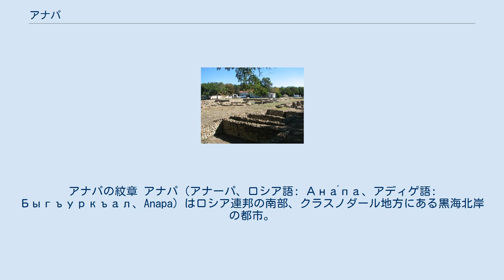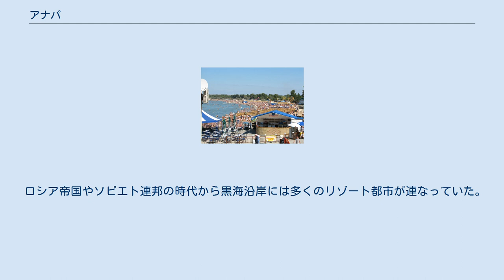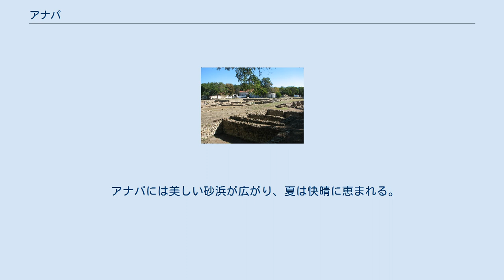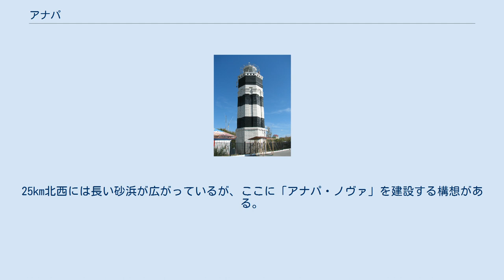アナパ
アナパの紋章 アナパ（アナーパ、ロシア語: Ана́па、アディゲ語: Быгъуркъал、Anapa）はロシア連邦の南部、クラスノダール地方にある黒海北岸の都市。
アゾフ海の入口近くに位置する。
もとはアディゲ人のナトゥハイ部族が住む港町であったが、今日では多くのサナトリウムやホテルが集中する海浜リゾート都市となっている。
 アナパのビーチ アナパはコーカサス山脈から北西へ広がる山地のふもとにあり、西は黒海に面している。
アナパから西へはタマン半島が突き出しており、クリミア半島とケルチ海峡を挟んで接近し、アゾフ海を黒海から隔てている。
 アナパは州都クラスノダルからは西へ160km。
最寄の都市には、南東へ50kmほどの位置にある港湾都市ノヴォロシースク、北へ50kmのアゾフ海南岸に位置する港湾都市テムリュクがある。
 黒海に面しコーカサスから続く山に囲まれているため、気候は温和で、1月の平均気温は1度、7月の平均気温は23度、月平均降水量は400mmとなっている。
しかし冬にはマイナス20度まで気温が下がり霜が下りる年もある。
 ギリシア人が黒海沿岸に築いた植民都市。
ゴルギッピア（Gorgippia）とあるのが今日のアナパ アナパ周辺は古代以来の歴史をもつ。
最初はシンダ（Sinda）という名の大きな港で、シンディカ（Sindica）地方の中心都市であった。
紀元前6世紀、シンダのあった場所に古代ギリシア人（ポントス人）が植民し、ケルチ海峡周囲を治めるボスポロス王国の王の名を採ってゴルギッピアと名づけた。
 ゴルギッピアは紀元前3世紀から紀元前2世紀にかけて全盛期を迎え、ゴルギッピアの船主が形成したギルドが黒海の東半分の海上交易の支配権を握った。
当地の権力者でヘロドロス（Herodoros）の息子であるネオクレス（Neokles）の像がロシア人考古学者により発掘され、現在はロシア美術館に展示されている。
しかしゴルギッピアは3世紀頃、ボスポロス王国のほとんどの地域と同様に遊牧民族による略奪を受け、繁栄は終わった。
 古代のゴルギッピアの発掘現場 オスマン帝国の要塞の門（1787年） 15世紀頃にオスマン帝国がこの地を征服し、1791年には要塞を完成させた。
現在のアナパという地名はアディゲ人がつけたものであり、18世紀頃に遡る。
 ロシア帝国は何度もアナパを攻撃した。
1828年に起こった露土戦争では、ロシア軍が1829年にアナパに対する攻囲戦を行い、アナパの要塞は完全に破壊された。
アドリアノープル条約によりこの地はロシア帝国領となった。
 1836年、要塞の跡地にコサックがスタニツァ（コサックの居住する村）を築いた。
当初、ツァーリ・ニコライ1世にちなんでニコラエフスカヤと名づけられたが、1846年12月15日、アナパの名で市の地位を得た。
 19世紀後半までは、アナパの住民は大半が漁業や交易に携わっていた。
しかしこの頃から温暖な気候を生かした保養地としての開発が進んだ。
1866年にはスパ（療養温泉）が開かれ、19世紀末から20世紀初頭にかけてサナトリウムも建設され、碁盤目状の都市計画が行われ、ロシア各地から休暇に訪れる人も増えた。
十月革命後も保養地としての開発は続いた。
 第二次世界大戦では、1942年から1943年にかけてドイツ国防軍がアナパを占領し、市街地は破壊された。
戦後アナパは再建され黒海のリゾート都市のひとつとなり、特にピオネールの夏のキャンプなど子供向けの様々な余暇活動の舞台となった。
 アナパの灯台 アナパの経済は観光業が中心である。
アナパには観光シーズンになるごとに300万人の観光客が訪れる。
ロシアでは典型的な家族向けリゾートとして知られ、ロシア各地からの空路、鉄道、道路でのアクセスが整備されている。
アナパには北カフカース鉄道の駅があるほか、アナパ空港にはロシア各地からの路線が多く就航する。
 ロシア帝国やソビエト連邦の時代から黒海沿岸には多くのリゾート都市が連なっていた。
ソビエト連邦の崩壊後、ソチやアナパなどロシア領となった都市は、ウクライナ領となったクリミア半島の伝統的なリゾート都市や、グルジアのアブハジアに属したガグラなどに代わり、多くのロシア人観光客を集めている。
 アナパには美しい砂浜が広がり、夏は快晴に恵まれる。
ロシア国内では人気のあるアナパだが、施設が国外のリゾー...